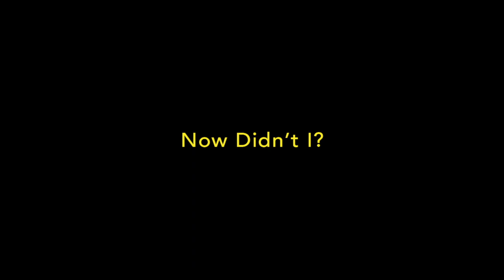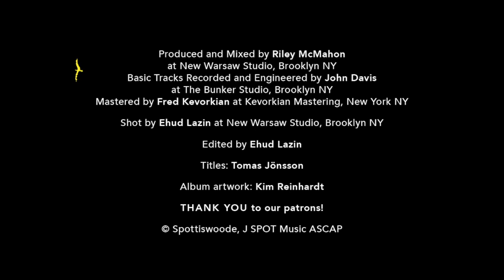NOW DIDN'T I? - Spottiswoode & His Enemies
From the album Spottiswoode & His Enemies LOST IN THE CITY
Produced by Riley McMahon
Shot by Ehud Lazin

Spottiswoode: Vocals
John Young: Bass
Tim Vaill: Drums
Candace DeBartolo: Saxophone & Percussion
Kevin Cordt: Trumpet
Riley McMahon: Electric Guitar, Percussion & Backing Vocals
Tony Lauria: Piano & Backing Vocals

Special Guests (on recording)
Martha Redbone: Backing Vocals
Alexis England: Backing Vocals

Mixed by Riley McMahon at New Warsaw Studio, Brooklyn NY
Basic Tracks Recorded and Engineered by John Davis at The Bunker Studio, Brooklyn NY
Mastered by Fred Kevorkian at Kevorkian Mastering, New York NY

Shot at New Warsaw Studio, Brooklyn NY
Edited by Ehud Lazin
Titles: Tomas Jönsson
Artwork: Kim Reinhardt